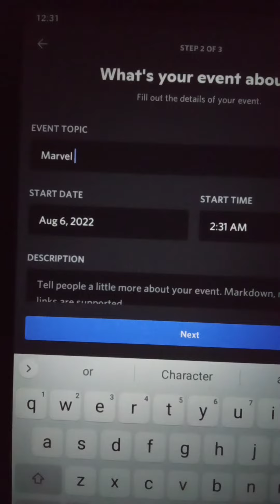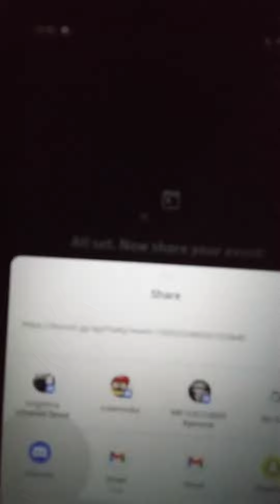Streaming Marvel Movies Tomorrow night